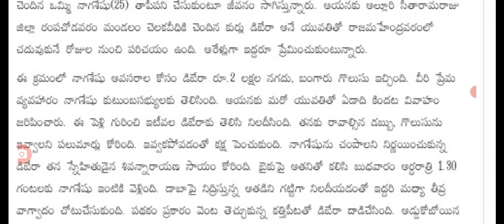ఇప్పుడే తూర్పుగోదావరి జిల్లాలో ఘోర ప్రమాదం big Shak for people in AP latest news updates.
hello everyone today update is AP government big alert for people.@malupdates